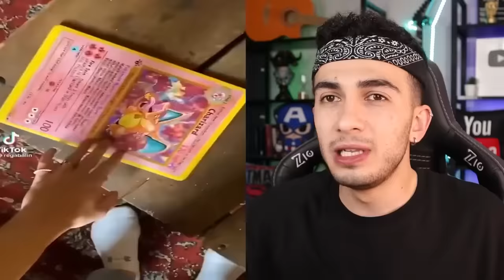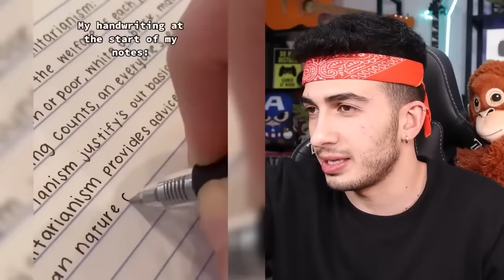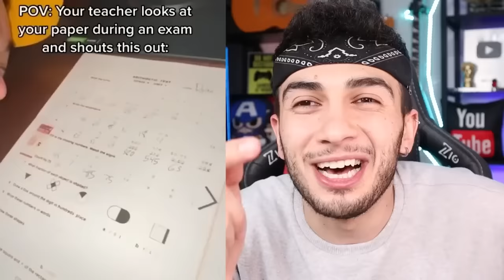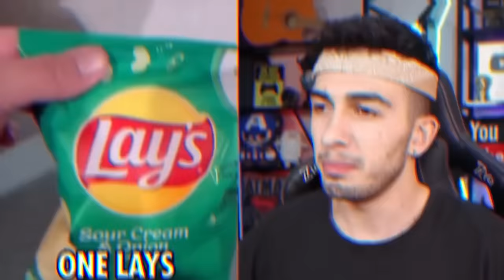BÜTÜN ACILARINIZ TEK VİDEODA (1 SAAT)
Merhabalar ben Mert Gültaş. Bu video da  1 saat boyunca hayatınızda çektiğiniz acıları izlediğim komik videolar a tepki verdik şaşırtıcı ilginç komik ve eğlenceli bir video oldu. İyi seyirler.